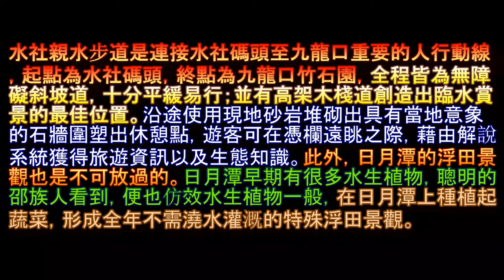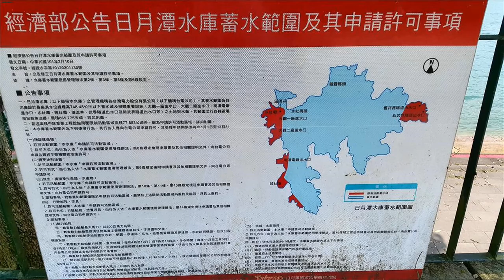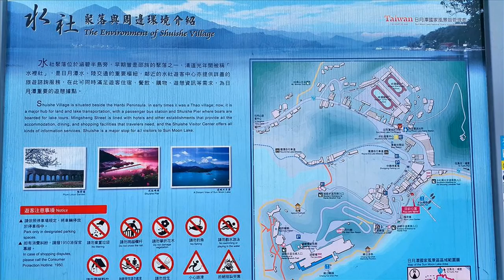日月潭 水社親水步道 健行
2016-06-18 日月潭  水社親水步道  健行
水社親水步道是連接水社碼頭至九龍口重要的人行動線，起點為水社碼頭，終點為九龍口竹石園，全程皆為無障礙斜坡道，十分平緩易行；並有高架木棧道創造出臨水賞景的最佳位置。沿途使用現地砂岩堆砌出具有當地意象的石牆圍塑出休憩點，遊客可在憑欄遠眺之際，藉由解說系統獲得旅遊資訊以及生態知識。此外，日月潭的浮田景觀也是不可放過的。日月潭早期有很多水生植物，聰明的邵族人看到，便也仿效水生植物一般，在日月潭上種植起蔬菜，形成全年不需澆水灌溉的特殊浮田景觀。